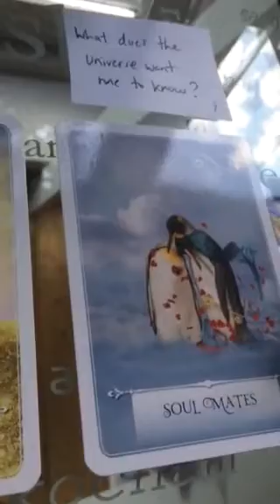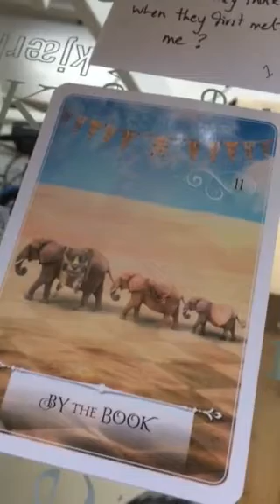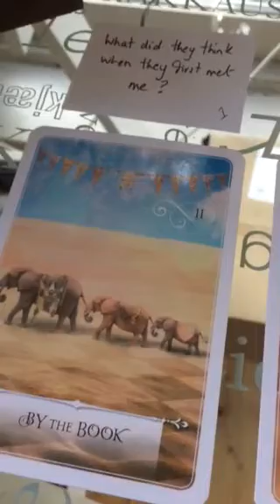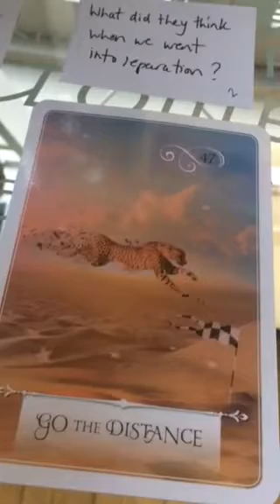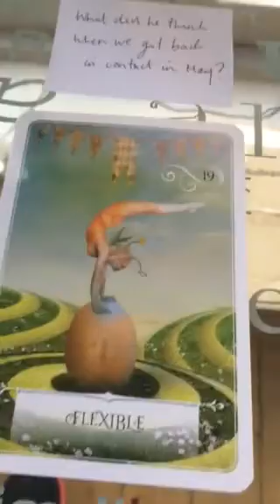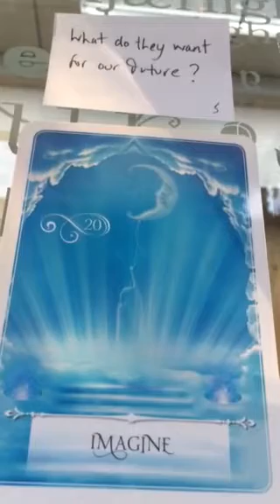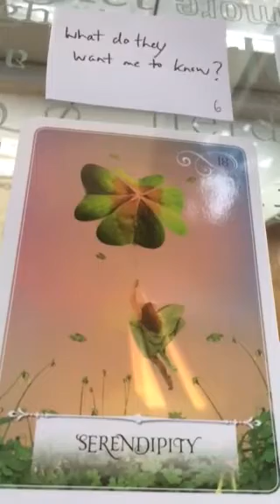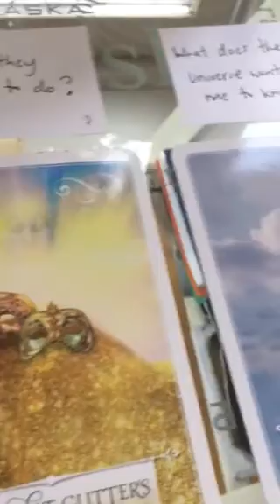A Personal Journey - No Place like Home 🏡 Part 1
MAGIC 7 ( buy 7 get 3 free) Healing/energy reads package of 10 ( 7 soul path 3 divine energy 10 - new beginnings) buy 2 get 3, 3 get 4, 4 get 5, 5 get 6, 6 get 7

Each session is £33.00

Packages for healings/energy reads: 3 for 2, 4 for 3, 5 for 4, 6 for 5, 7 for 6, 8 for 7, 9 for 8, 10 for 8 @£33.00